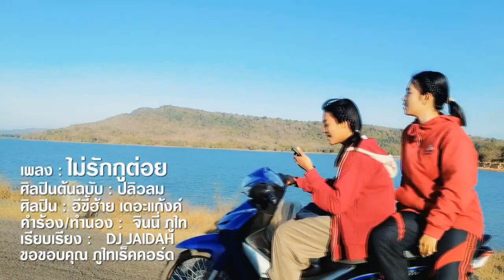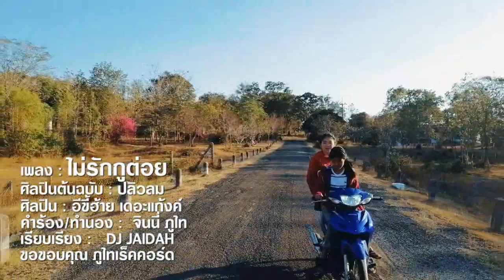ไม่รักกูต่อย - ปลิวลม COVER อีขี้ฮ้ายเดอะแก้งค์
ขอบคุณต้นแบับเป็นอย่างสูง